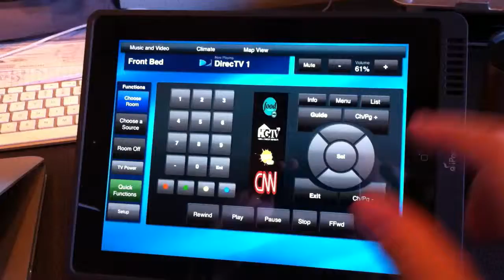Custom Crestron-connected iPad app scrolling demo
This shows UIView and embedded UIScrollView with a very large UIView loaded into all subviews on the page move and resize with the page and are fully functional touch objects.